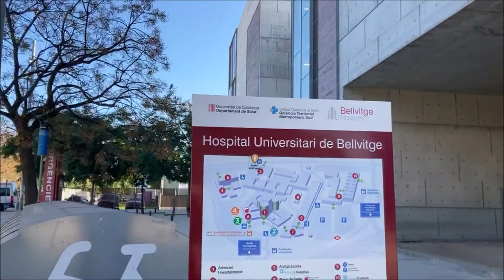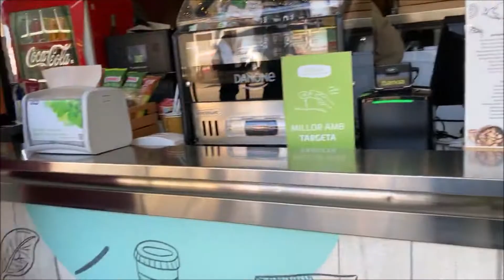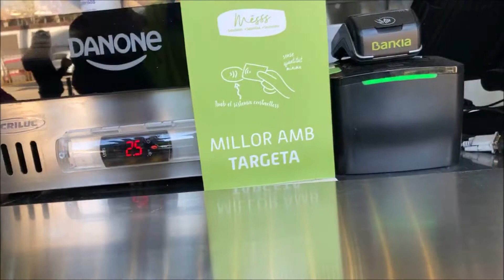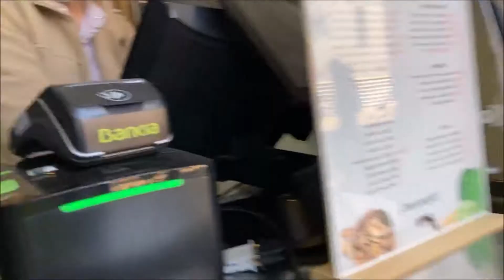Hospital Bellvitge - Barcelona 🇪🇸 (23.11.2020)